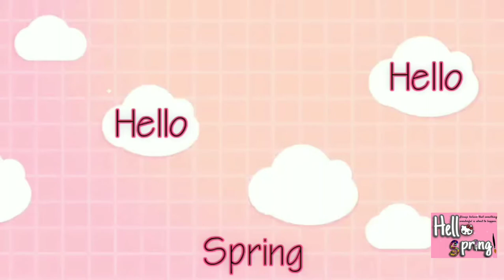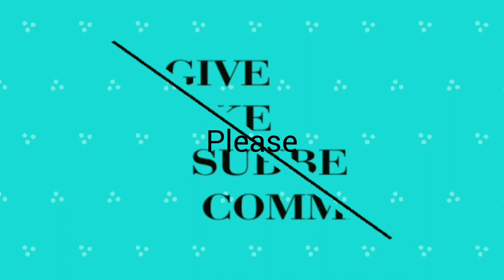kidslearningvideos Origami Samurai Helmet : Hello Spring : Kids Learning Video : Origami Tutorial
kidslearningvideos Origami Samurai Helmet : Hello Spring : Kids Learning Video : Origami Tutorial : Easy origami Paper Folding Japanese Helmet

This is the 8th video from Hello Spring.
This is our 7th video from Hello Spring.
These Origami Arts & Crafts are very easy to make with a single piece of paper.
We are trying to make the tutorial more easy to everyone.
These Diy crafts may be useful for school project.
These Diy Crafts are very interesting for kids & they can easily prepare at home without any extra costs.

How to Prepare Samurai Helmet:
Things Required: One piece of A4 Sheet.
Step 1: Take a square sheet of paper; fold it in half sideways to make a
              crease and unfold.
Step 2: Again fold the paper in half downward.
Step 3: Fold the upper corners to meet the center line.
Step 4: Again fold the upper layer of the bottom part upward.
Step 5: Fold the corners outward.
Step 6: Again fold the upper layer of the bottom part upward below to the
              center line.
Step 7: Fold the rest of the flap upward along the center line and fold the
              bottom part backward.
Step 8: Now open the helmet.
 The Samurai Helmet is finally ready.

Hello Spring